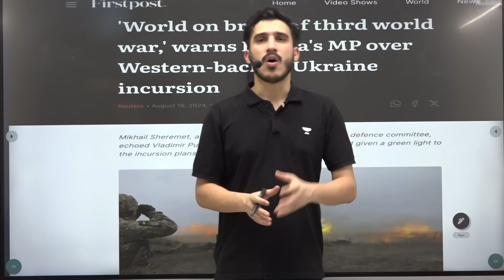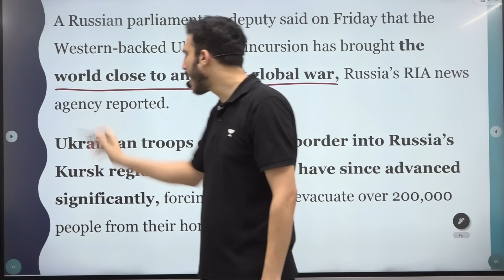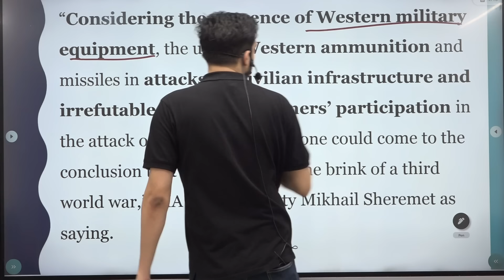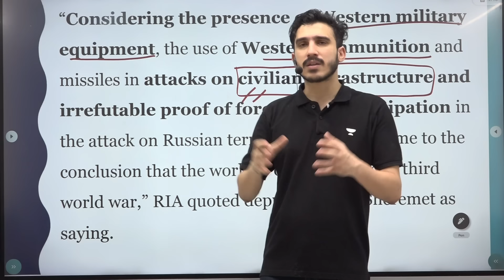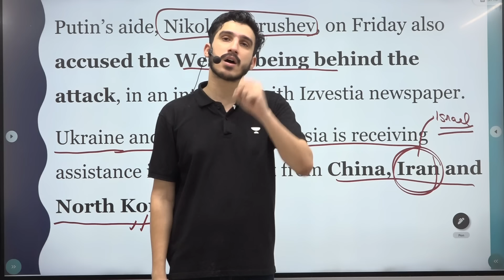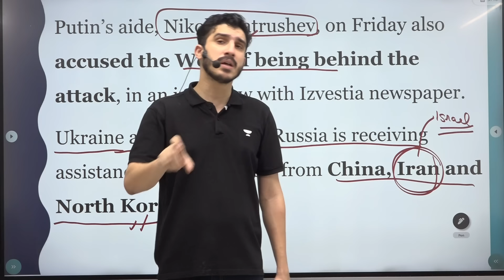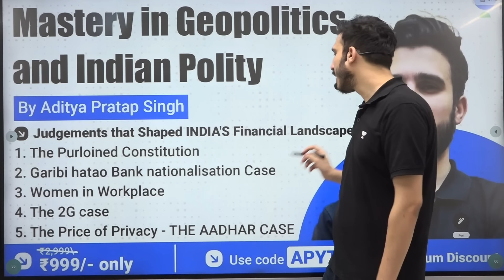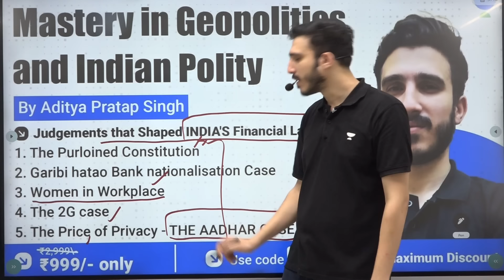Russia's BIG Statement - The World is on the Brink of a World War 3 | Explained by World Affairs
1) 🤩🤩Celebrate Independence with Big Savings on Your UPSC Prep!
➡️ UPSC Subscription at Just ₹24999/-

Hurry! The Offer will end on Aug 18!
👉 UCSC - Join the Unacademy Civil Services Championship Scholarship Test

👉Manzil (मंज़िल) : Comprehensive Batch for UPSC CSE, 2025 (Bilingual) - 8 Aug

👉Achievers: Online Classroom Program for UPSC CSE 2025 (English) - 26 July

👉Shikhar (शिखर):Foundation Batch for UPSC CSE 2026 in Hindi - 7 Aug

Let's Crack It!
Unacademy Subscription Benefits:
1. Learn from your favourite teacher
2. Dedicated DOUBT sessions
3. One Subscription, Unlimited Access
4. Real-time interaction with Teachers
5. You can ask doubts in the live class
6. Limited students
7. Download the videos & watch offline